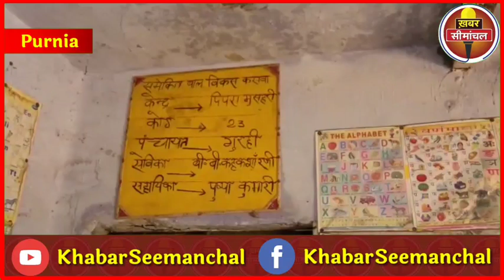पूर्णिया के कसबा में सालों से बंद हॉस्पिटल और आंगनबाड़ी सेंटर को लोगों ने बना डाला जलावन घर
पूर्णिया के कसबा में सालों से बंद हॉस्पिटल और आंगनबाड़ी सेंटर को लोगों ने बना डाला अनाज भंडार